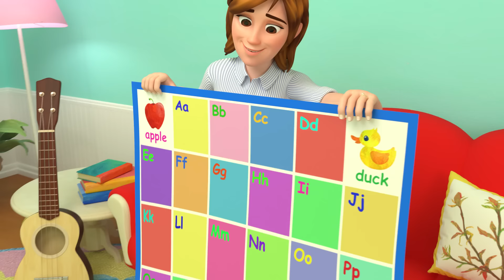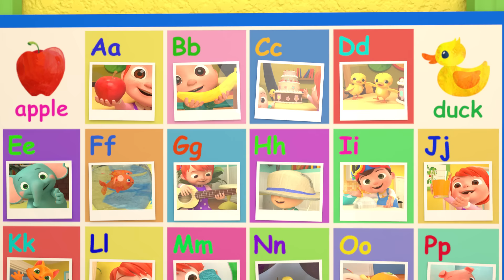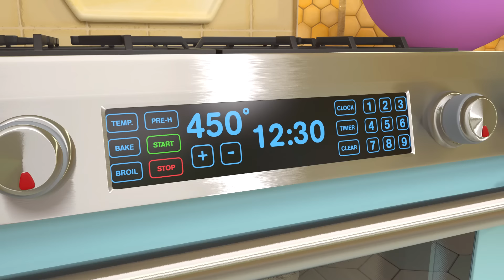Ten Little Duckies | Kids Show | Toddler Learning Cartoons | Furry Friends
Welcome to Moonbug Kids – Playtime with Furry Friends Cartoons where you can find all of Moonbug’s best mascots in one hub! There’s something for everyone!

00:00 Ten Little Duckies
02:30 London Bridge is Falling Down
04:40 Balloon Boat Race
07:41 ABC Phonics Song
11:12 Wheels on the Bus (Play Version)
14:28 Five Senses Song
17:13 Sick Song
19:23 Johny Johny Yes Papa
22:53 The Boo Boo Song
27:01 Pizza Song